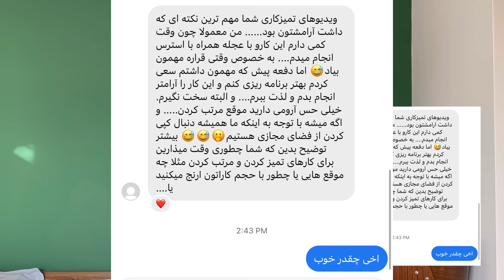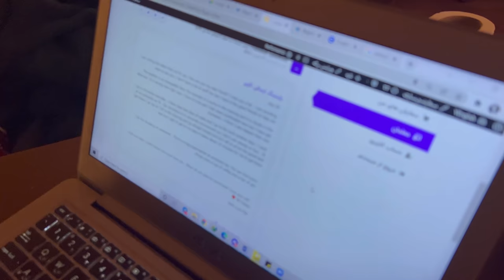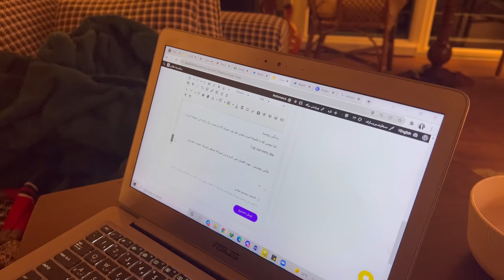زندگی اونطوری که هست